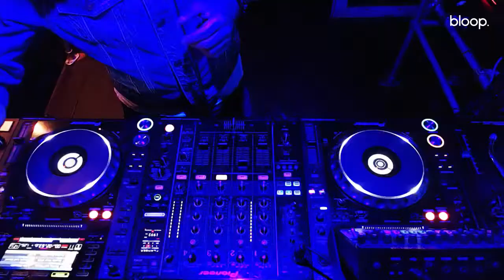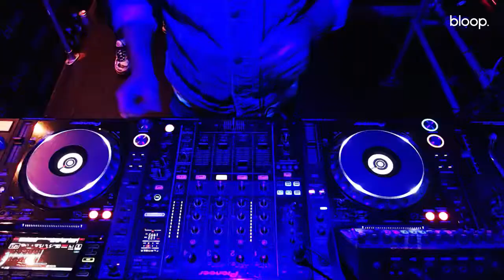Deep Site Sessions 032 w/ Rory Cochrane [11.11.21]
Deep Site Sessions 032 w/ Rory Cochrane [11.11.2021]

3:00pm – 4:00pm

1. P60 ft Viraig - Be What I Wanna Be (Intro Mix) - Pesto
2. Alessio Sera - Talk In Space (Original Mix) - Zenebona
3. Deep Lo - Housin U (Soire Remix) - Beatz
4. Golan Zocher  & Choopie - Alush (Alberto Hernandez & Dulus Remix) - 3rd Avenue
5. John Cosani - Crystal Brain (Original Mix) - Hoomidaas
6. Los Cabra - More Empathy (BONDI Remix) - Click Records
7. Amonita & Makebo - Two Hearts (Volen Sentir Remix) - Rubicunda
8. Ranta - Richenka (Original Mix) - Journey Of The Soul
9. Double Touch ft Reigan - How Can I Blame You (Original Mix) -Trybesof
10. Vincenzo - Remember Me (Original Mix) - Be Adult Music
11. Tuba Twooz - Rain Over The Sun  (Anatolian Sessions Remix)- Suprematic
12. Beije - Writing On Water (Original Mix) - Amulanga